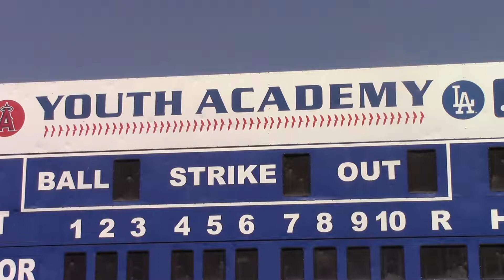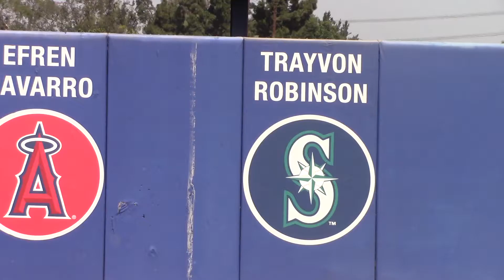Kenny Landreaux Final Package